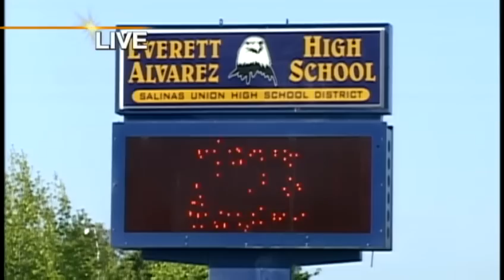Class of 2012 graduates say goodbye to Alvarez High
Freshly graduated Everett Alvarez High School seniors have several paths to choose from.